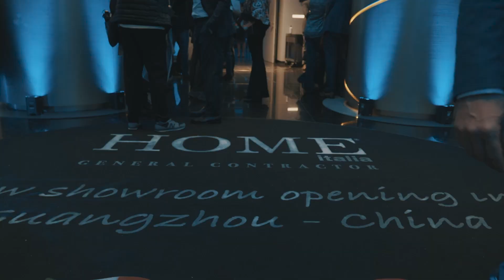Intervista a Genma- Evento 20 Aprile - New shoowroome opening in Guangzhou Cina